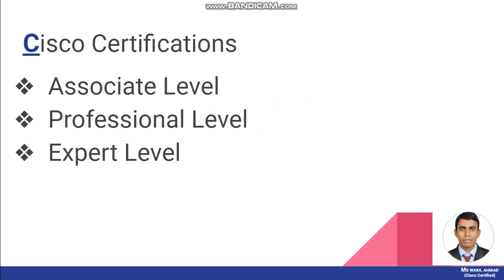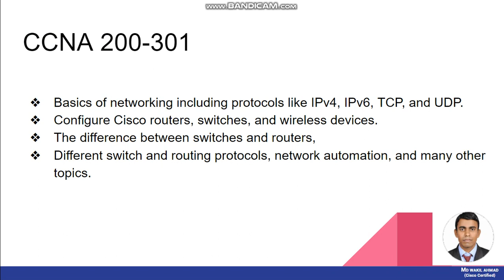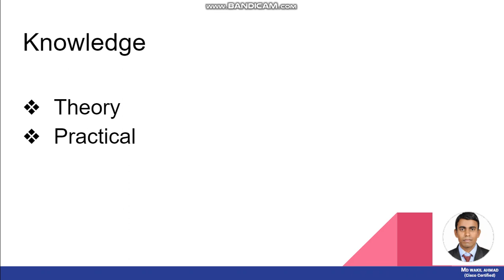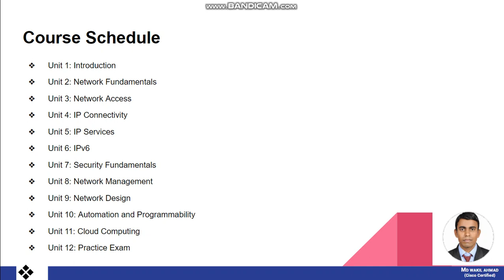FREE CCNA Lecture | Day 1 | by wakil ahmad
CCNA 200-301
The new CCNA 200-301 exam covers the basics of networking including protocols like IPv4, IPv6, TCP, and UDP. You will learn how to configure Cisco routers, switches, and wireless devices. You will also learn about the difference between switches and routers, different switch and routing protocols, network automation, and many other topics